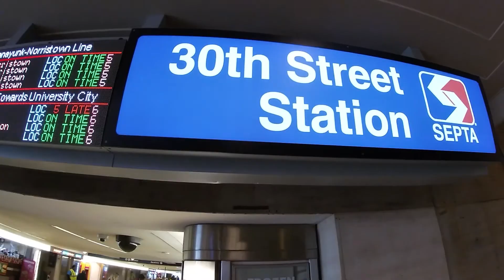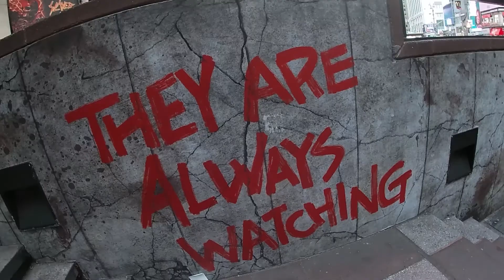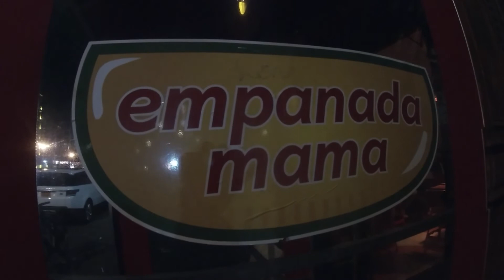"ON THE ROAD": TX to PA/NYC/NJ w. Joe Budden and Long Lost buddy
The Heart Hatter is at is again! In this episode The Heart Hatter takes flight to PA and hops on the train to get to NYC realizing he is in the wrong spot! He then jump in the cab to get to NJ for the special client! Later that evening Heart Hatter runs into a long lost buddy from TX, catches up over some empanadas to finish the trip!

HEART 🧡 HATTER